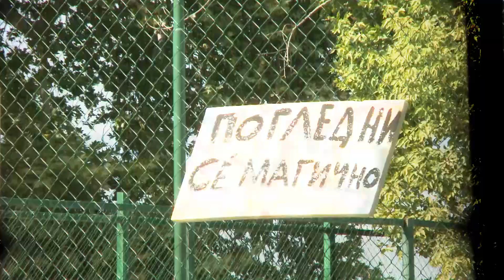Д Фестивал - најава